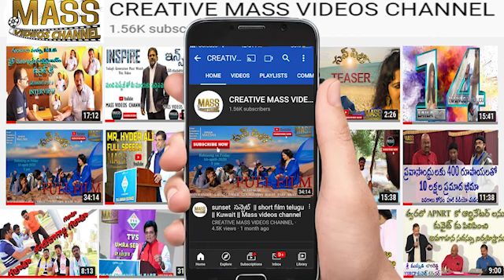కరోన ఆంక్షల వల్ల రెండేళ్ళ నుండి ఇండియాలో ఉండిపోయిన వారికీ కువైట్ శుభవార్త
creative mass videos youtube channel

1. కోవిషిల్డ్ వాక్సిన్ వేసుకున్నవాళ్ళు కువైట్ వెబ్సైటులో నమోదుకోసం  లింక్

2. కోవిషిల్డ్ వాక్సిన్ వేసుకున్నవాళ్ళు కువైట్ వెబ్సైటులో నమోదు అప్డేట్ (update) కోసం లింక్